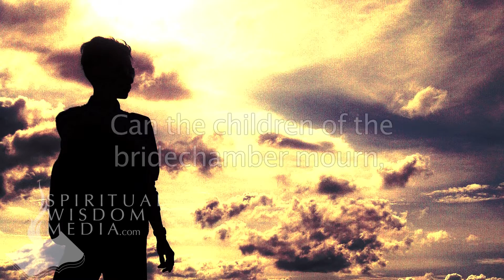Matthew 9:15 - And Jesus said unto them, Can the children of the bridechamber - Bible Verses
Here's the text used:

9:15 And Jesus said unto them, Can the children of the bridechamber mourn, as long as the bridegroom is with them?